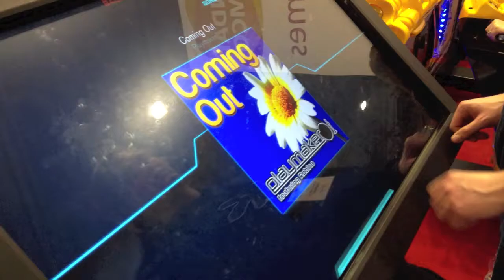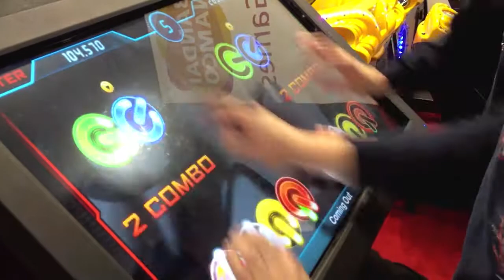ReRave Arcade - Coming out Master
Master chart for the new song "Coming out"